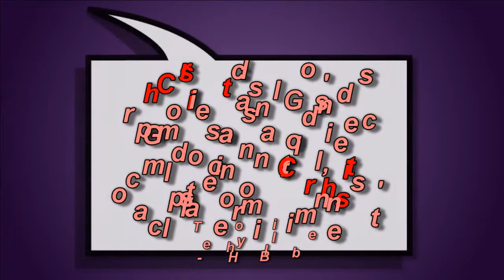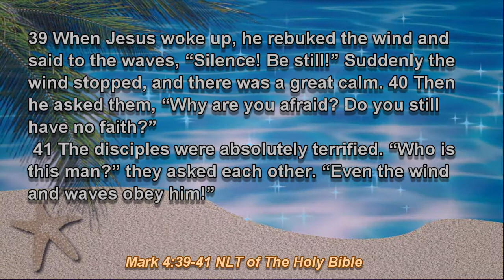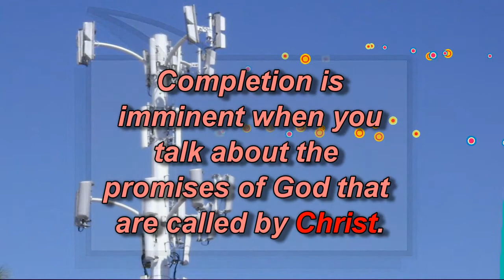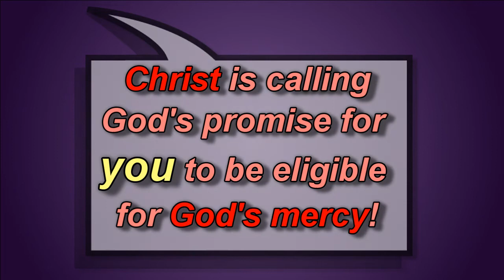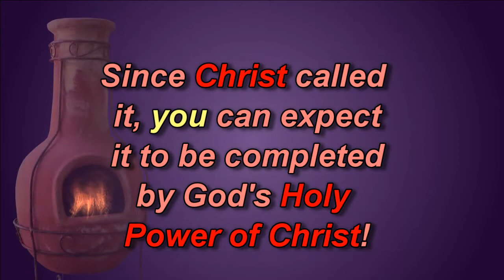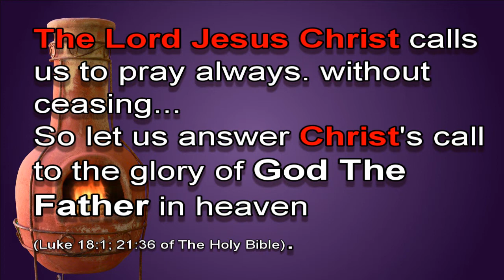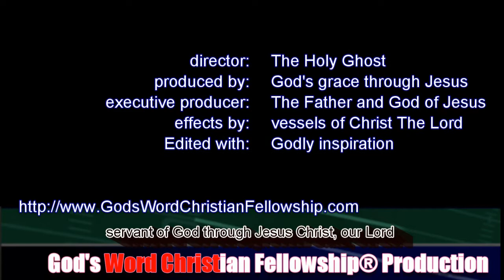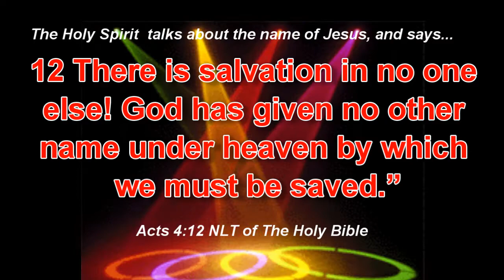Completion Is Imminent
The Father and God of Jesus cannot lie! And he can be trusted to complete any promise that he makes, which is called by Christ The Lord Jesus. The Father and God of Jesus does not call any promise except those that are called by The Lord Jesus, because Jesus is the absolute image of God (who sent him), and the only one who can make God The Father known to whoever he chooses. Jesus has ascended to heaven, but is still at work in the natural world through his Power--The Holy Ghost that God the Father sends in the name of Jesus.